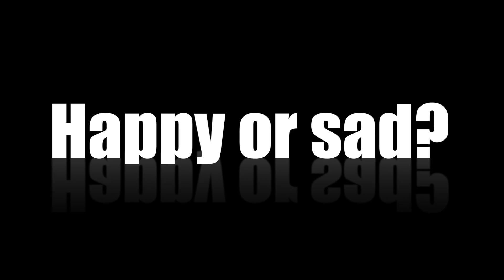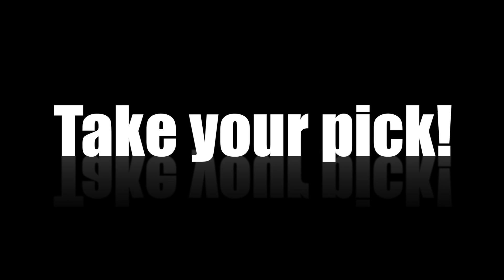The Promo | 2015 World Standard | DanceSport Total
The Promo | 2015 World Standard
World DanceSport Federation

Promotional reel for the 2015 World DanceSport Championship Standard in Vilnius, LTU.